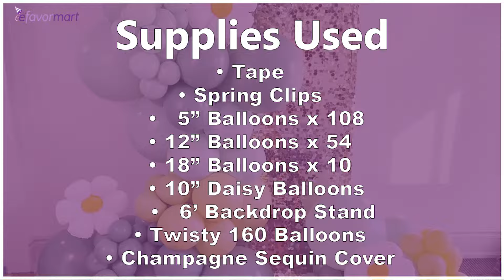Designing The Ultimate Daisy Dream Balloon Garland | DIY | eFavormart.com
Step into the whimsical world of balloon garlands as we embark on a creative journey like no other. This is your passport to a universe where imagination knows no bounds. In this captivating video, we'll unveil the secrets behind crafting balloon garlands that transcend the ordinary, infusing them with a burst of freshness and innovation. Get ready to be inspired, as we redefine the art of balloon garland design, one daisy-inspired creation at a time.

This awesome tutorial was created in collaboration with our friends over at Ask me For A Balloon! Be sure to check them out too

6ft Gold Metal Wedding Arch Chiara Backdrop Stand Floral Display Frame

6ft Sparkly Champagne Big Payette Sequin Fitted Wedding Arch Cover

50 Pack | Metallic Silver Long Twisting Modeling Latex Balloons

120 Pack Assorted Gold Green DIY Balloon Garland Kit

Set of 10 | White Daisy Flower-Shaped Mylar Foil Party Balloons

2 Pack | 32" Large Balloons Helium or Air Latex Balloons Pastel Yellow

25 Pack | 12" Matte Pastel Yellow Helium or Air Latex Party Balloons

10 Pack | 18" Matte Pastel Seafoam Helium or Air Latex Party Balloons

25 Pack | 12" Matte Pastel Mint Helium or Air Latex Party Balloons

25 Pack | 12" Olive Green Double Stuffed Prepacked Latex Balloons

Need decorating supplies, tablecloths, design ideas, or even simple a how to? Consider connecting with us!